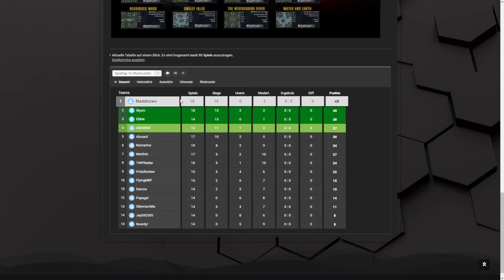Links Maddinzwo drei vier | Silencia vs. Maddinzwo | C&C Red Alert Remastered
CataCtrofeLP Command & Conquer Remastered Ligaspiel Season 3
3. Liga Nord: Silencia vs. Maddinzwo

Ligaspiele immer Montag, Donnerstag & Sonntag live auf Twitch.